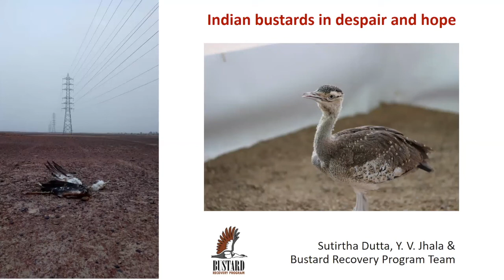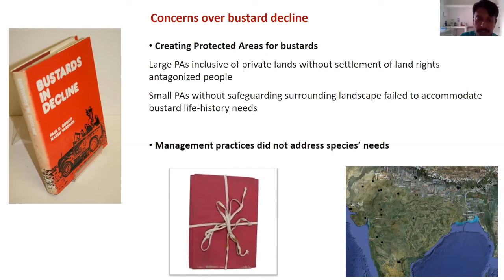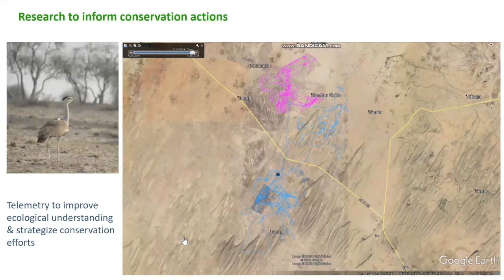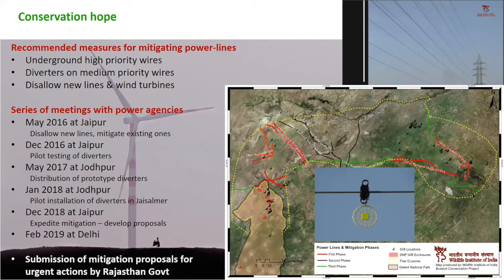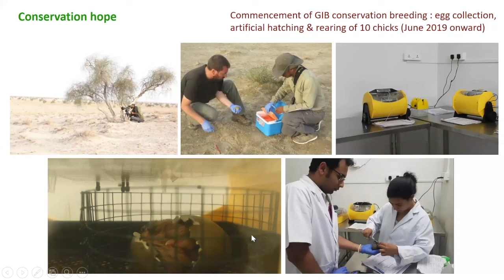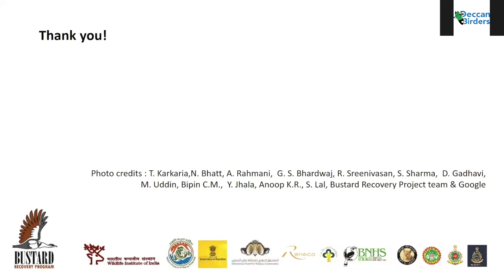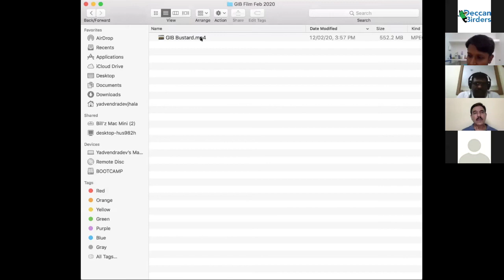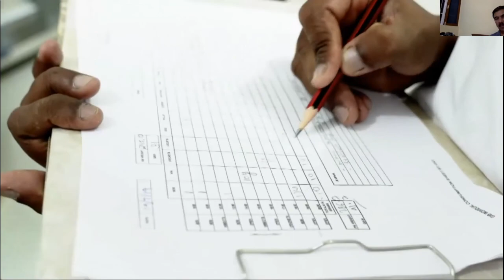Deccan Birders Present Talk on Indian Bustard in Despair & Hope by Dr.YV Jhala&Dr. S Dutta on 28.07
Dr. Yadvendradev Jhala is a carnivore biologist and the Dean of the Wildlife Institute of India  and Dr. Sutirtha Dutta is an applied ecologist and faculty of the Wildlife Institute of India. Together, they supervise the ongoing research, husbandry and conservation activities under the Bustard Recovery Program, a collaborative initiative of the WII, Rajasthan Forest Department and MoEF&CC with technical support of the International Fund for Houbara Conservation.

About Deccan Birders:

Deccan Birders is a non-governmental organization founded in 1980 (as Birdwatchers Society of Andhra Pradesh and renamed as Deccan Birders in 2018) by a few enthusiasts of Telangana/Andhra Pradesh with the primary objective of spreading the message of bird conservation.
Please join us on Facebook for more updates for our activities at Deccan Birders or